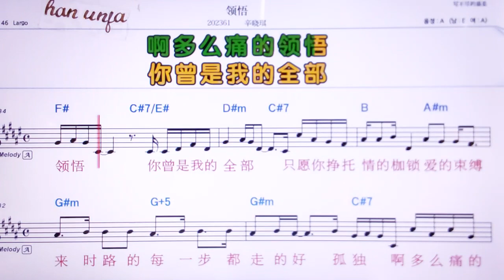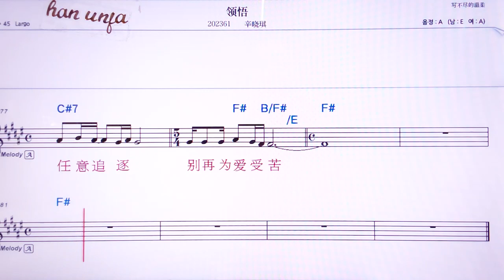💖링우/씬샤오치 👍MR,노래방, 악보, 코드,Karaoke With Sheet Music